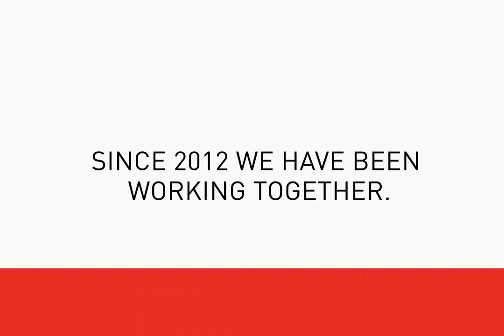20Cube Project Logistics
We recognised that the ability to integrate every part of the supply chain from order planning to delivery in the cloud would give our customers the visibility they need to real-time data, supply chain transparency, and the ability to control cost in ways they’ve never
been able to before.